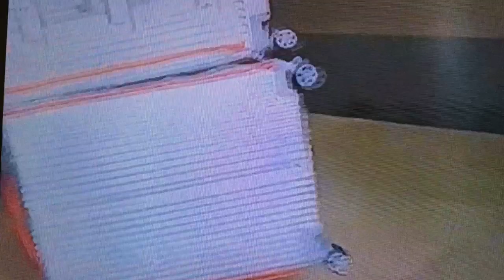WARMTH WELCOME MISS PLANET PHILIPPINES HERELEN NICOLE BUDOL ARRIVAL IN UGANDA